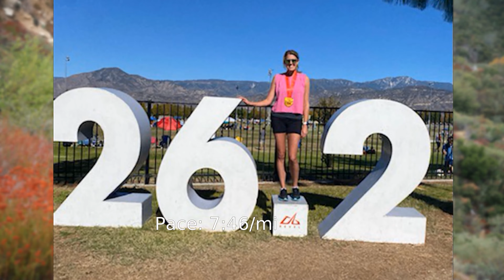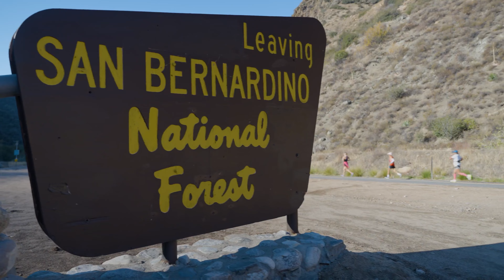2022 REVEL Big Bear Marathon: Amy Johnson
Amy Johnson in the 2022 REVEL Big Bear Marathon.